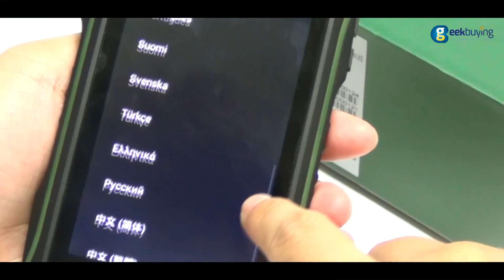Huadoo V3 Rugged Waterproof Smartphone Quad Core 1GB + 8GB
IP68 Waterproof Dustproof Shockproof
4.0 inch Touch screen smart phone, OGS IPS capacitive touch screen
MTK6582, Cortex A7 quad core, 1.3GHz
Android 4.4.2 OS, Storage: 1GB RAM+8GB ROM
Dual Cameras Front 1.3MP/ Rear 8.0MP support video record
Networking: 2G:GSM 850/900/1800/1900 MHz 3G:WCDMA 850/2100MHz